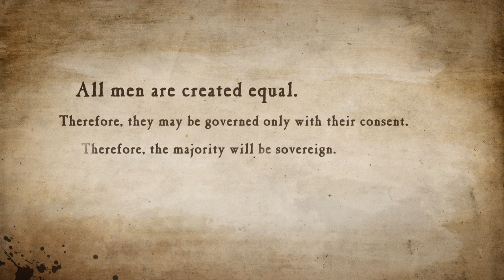The Sovereign is the Most Powerful and the Most Dangerous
Dr. Arnn and his class consider how it is right for the people to be sovereign, but also dangerous because they are the most powerful. The Founders’ solution was for the people to participate in elections, but prevent them from ruling directly. They must delegate power to representatives through periodic elections.